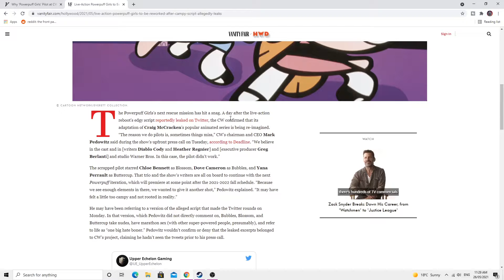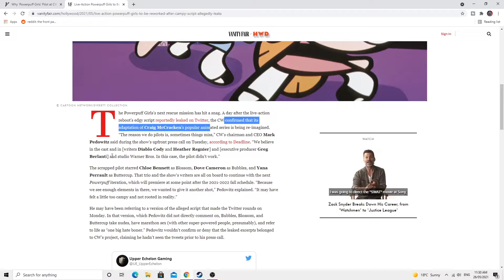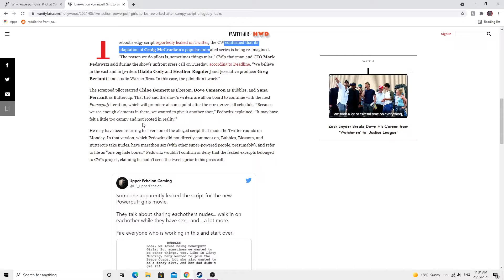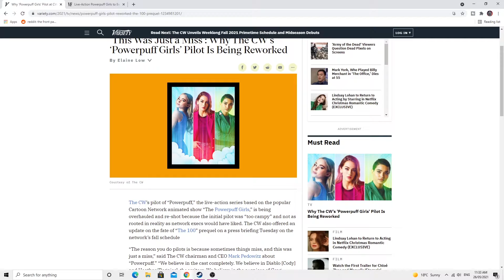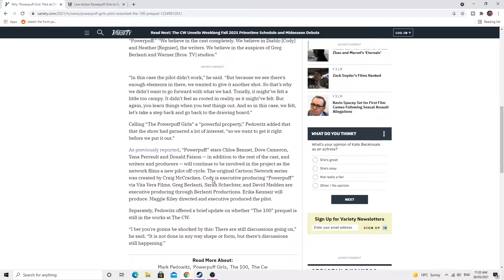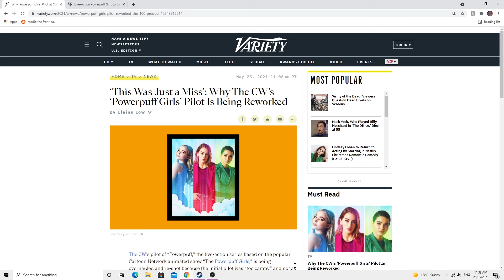powerpuff girls live action reboot is bad - LOL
ok so there is a powerpuff girls live action reboot.
it really bad as it super woke the script has been leaked on twitter
and people hate it. i dont even think woke people like it.
this is the problem with the cw they take fine ips and make a tv show.
however they dont know how to write and we get abominations like this.
please let everything from the 90s like powerpuff girls stay in the 90s
there a reason why people say reboots suck!

Like and Subscirbe if you enjoyed